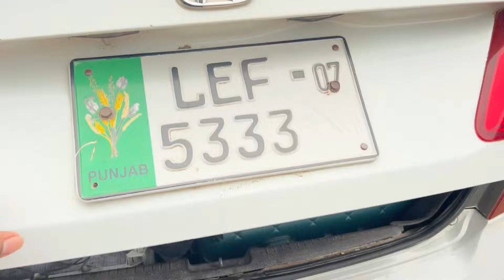Leaving Home For Airport 💔 The Hardest Goodbye 😞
Here's an ordinary man sharing his ordinary life with some ordinary people 👑
Let's hop on to this boat & explore life together 🙌

airport vlog travel tips for airport security leaving home crying at the airport airport english the hardest goodbye saddest goodbye's